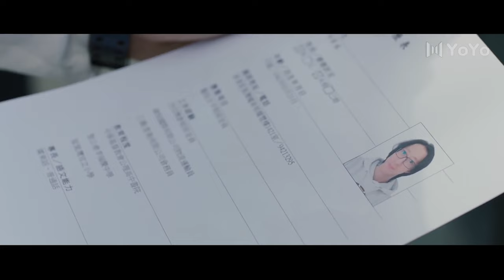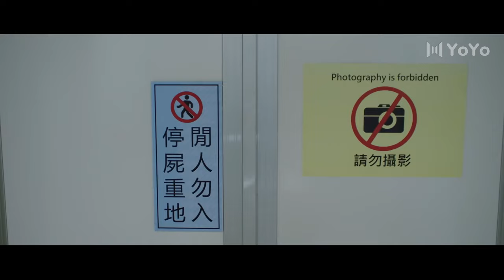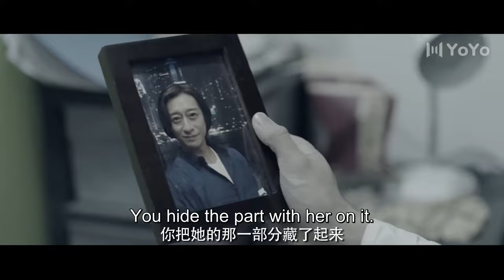[Eng Sub] My Love Has Fireworks EP06| Chinese drama| Our Divine Destiny| Joseph Zeng, Cherry Ngan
►Drama Name：My Love Has Fireworks
►Cast:
Li Jia - Joseph Zeng
Zhang Chacha - Cherry Ngan
►Genres: Romance, Chinese Drama, Comedy, Friendship, Suspense
►Synopsis:
A young man goes to Hong Kong to study psychiatry for a pressing reason. His family has a genetic disease that caused his mother and brother to be diagnosed with schizophrenia at age 24 and he is desperate to escape the same fate.